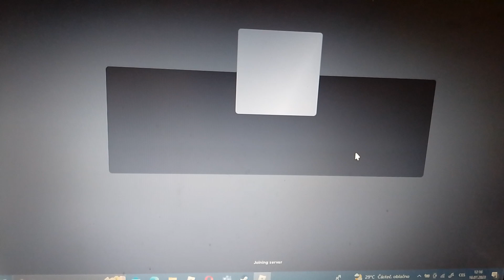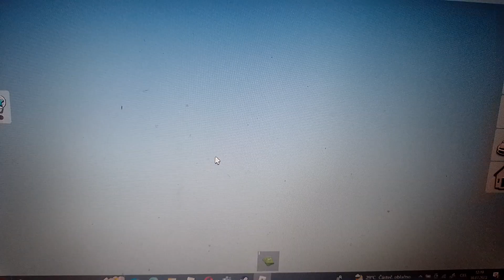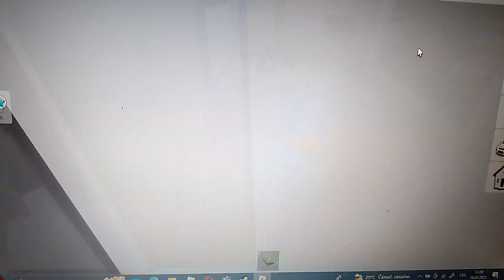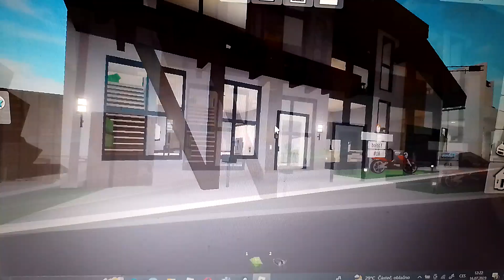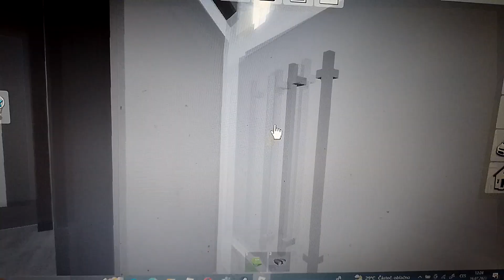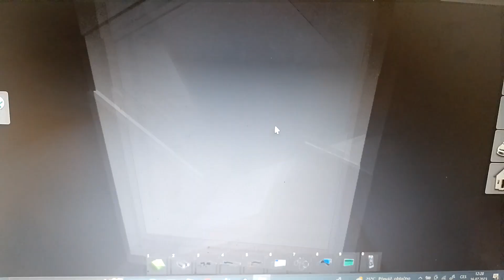hraju brookhaven s Mister D 4